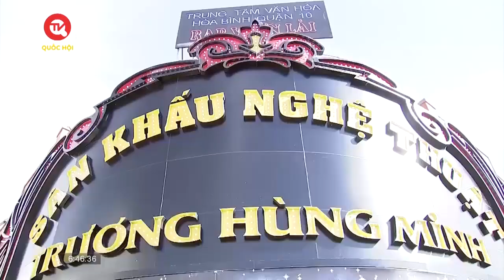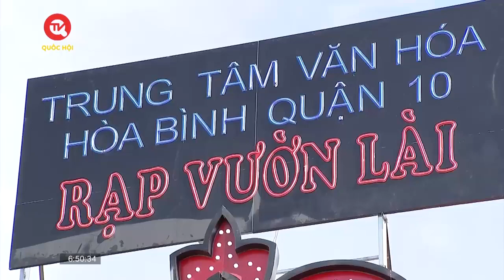Thầy trò Minh Nhí - Việt Hương và nỗ lực hồi sinh rạp hát Vườn Lài | Truyền hình Quốc Hội Việt Nam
Rạp Vườn Lài tọa lạc tại vị trí đẹp ở trung tâm TP.HCM và đã là điểm văn hoá, giải trí của một bộ phận người dân Thành phố. Thế nhưng, một thời gian dài, rạp Vườn Lài lại là nơi tập trung nhiều tệ nạn, nên phải đóng cửa. Theo chủ trương xã hội hoá hoạt động văn hóa - giải trí của TP.HCM, rạp Vườn Lài được nhóm nghệ sĩ tâm huyết như Minh Nhí, Việt Hương chung tay nâng cấp sửa chữa.